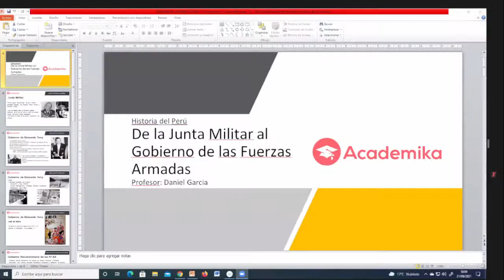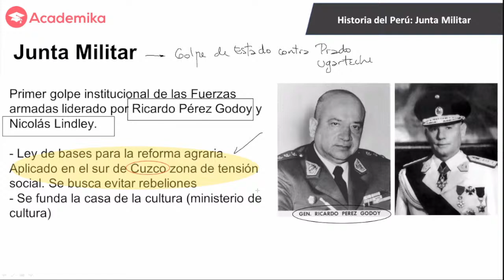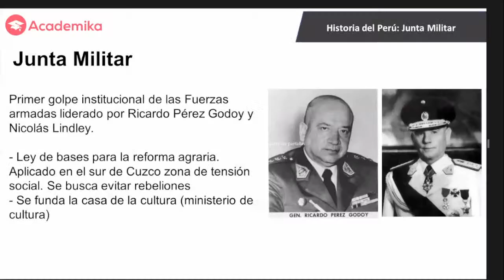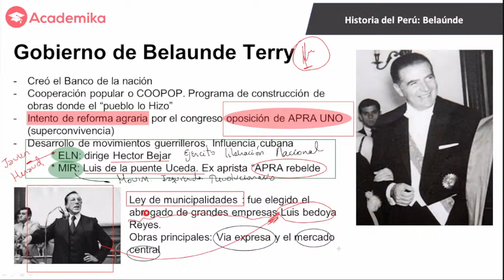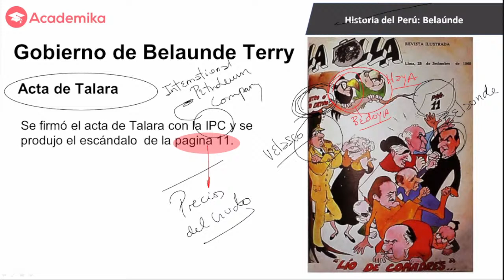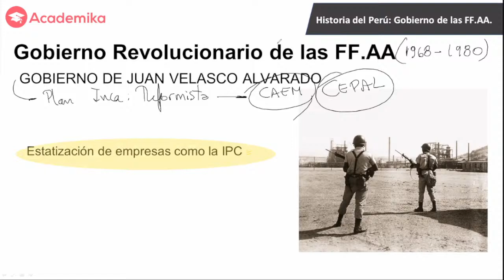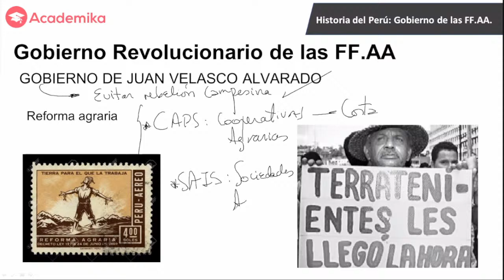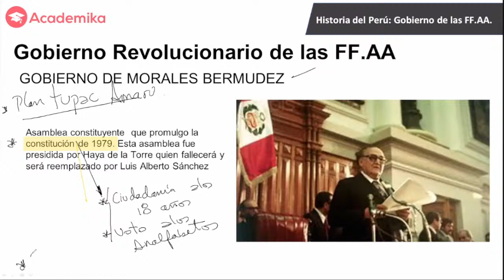🔴 Live - Historia del Perú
🔴 Live - Academika